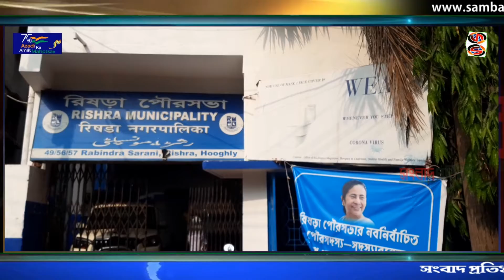হুগলির রিষড়া পৌরসভায় চালু হল হ্যালো চেয়ারম্যান পরিষেবা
রাজ্যের মধ্যে দৃষ্টান্ত স্থাপন করলো রিষড়া পৌরসভা। এই পৌরসভার দ্বিতীয় বারের পৌরপ্রধান বিজয় সাগর মিশ্র এবার থেকে এই পৌরসভার সকল জনগণের অভাব অভিযোগ নিজে শুনে তা প্রতিকার করবেন। কিছুটা কলকাতা কর্পোরেশনের মেয়র আর অনুকরণে। হ্যালো চেয়ারম্যান  শীর্ষক এই ব্যবস্থায় বিজয় সাগর মিশ্র নিজে তাঁর পৌর এলাকার জনগণকে প্রকৃত পৌর পরিষেবা প্রদানে তৎপর। এই প্রকল্পের সূচনা করে বিজয় সাগর মিশ্র জানালেন

Sambad Pratikhan is an exclusive news channel on YouTube which streams news related to West Bengal, Nation. The channel also has contemporary topic based debate and subject special series which are interesting & informative. Our channel aims to update the viewers with the current news.

সংবাদ প্রতিখন একটি নিউজ চ্যানেল যেখানে আপনি পশ্চিমবঙ্গের, দেশের নানা খবর জানতে পারবেন। আপনি এই চ্যানেলে সমসাময়িক বিতর্ক ও নানা ধরনের অনুষ্ঠান দেখতে পারবেন।